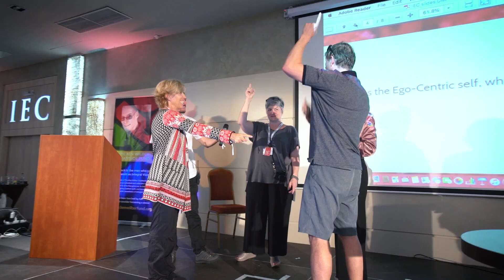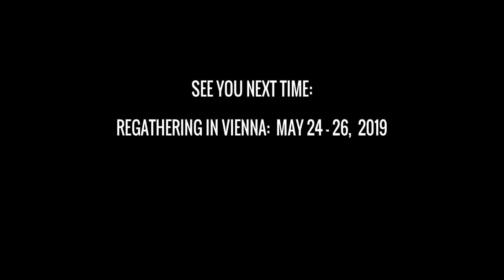The Integral European Conference 2018 Movie Trailer